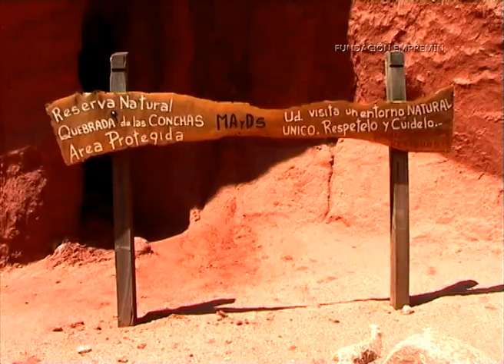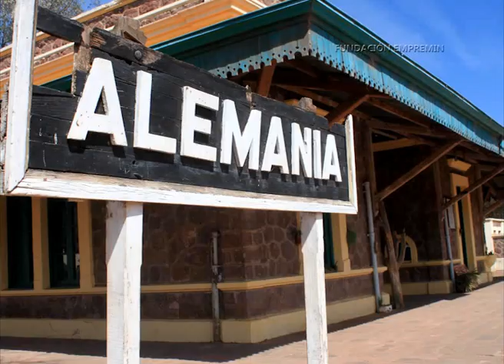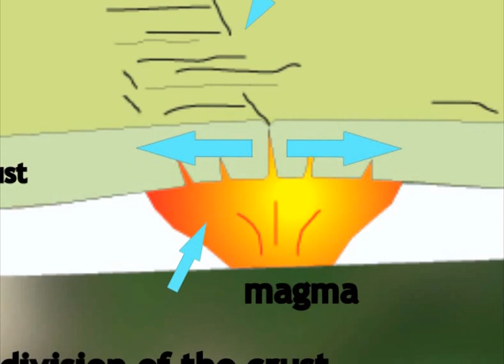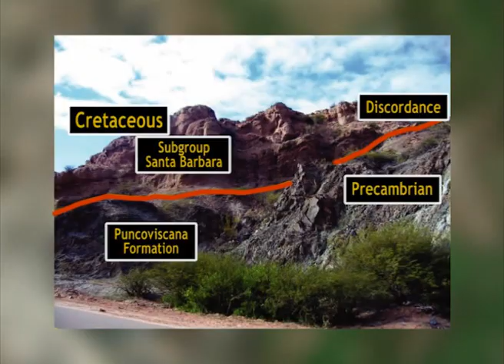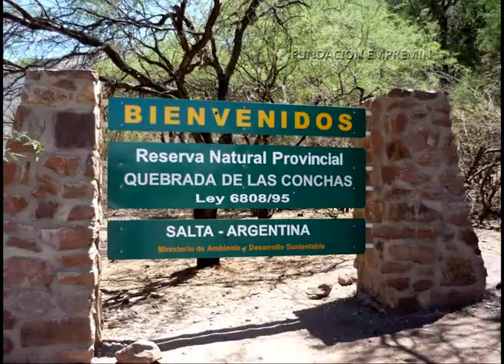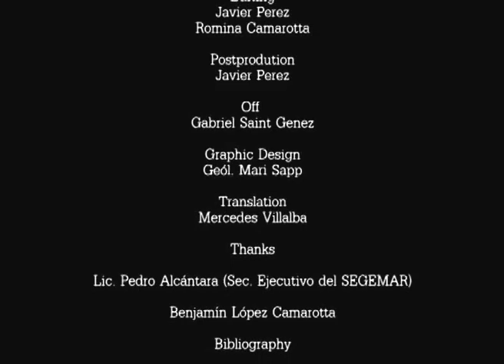QUEBRADA DE LAS CONCHAS: a gallery of shapes and colours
Exhibiting a beautiful landscape the Quebrada de las Conchas is located in the province of Salta, in northern Argentina. This geologic site is exposed along the route 68 from the locality of Alemanìa to Cafayate, some 80 km south of the city of Salta. The area includes spectacular natural formations and a rich archaeological past. Along the route the voyager has a unique opportunity of entering in the geological history of the region that shows the constant changes that affect the surface of our planet.

The  book on "Sitios de Interés Geológico de la República Argentina ", edited by the Geological Survey of Argentina ( SEGEMAR; Anales 46, Buenos Aires, 2008), constitutes an outstanding work in the dissemination of the  geological knowledge that contributes to the  diffusion of the scientific thought and the preservation of our natural heritage.
This short video is based on one of its chapters and it’s aimed to stimulate educational activities at different levels.